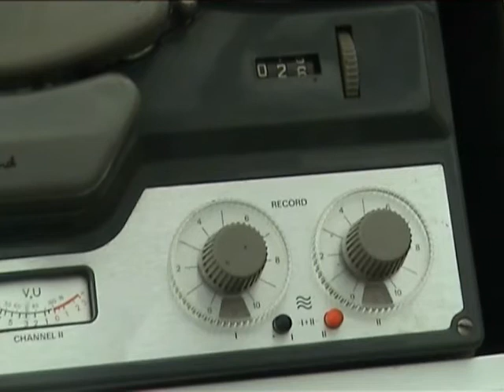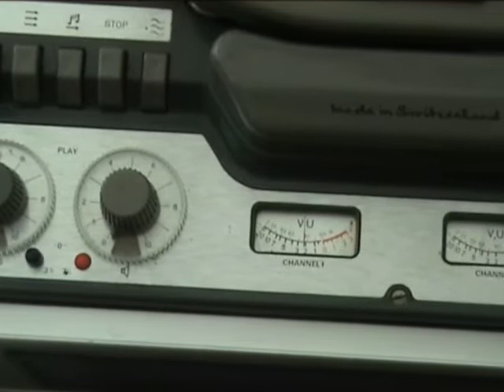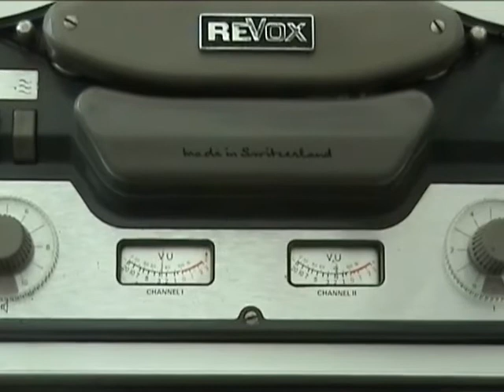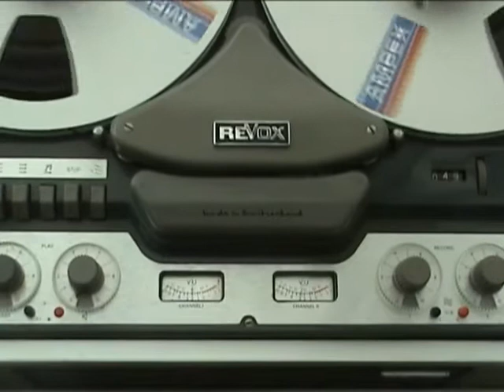REVOX MK1 4TRACK DEMO 15.10.14